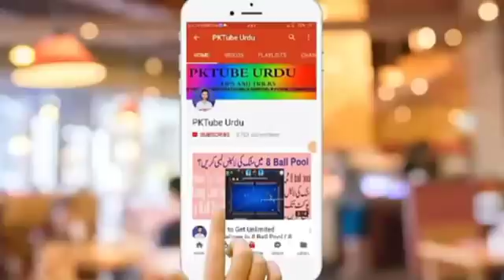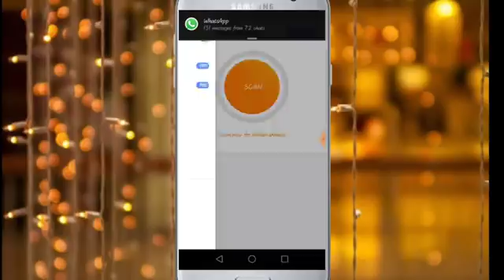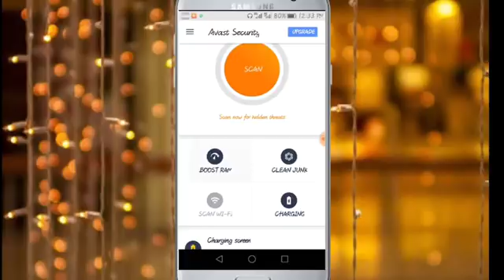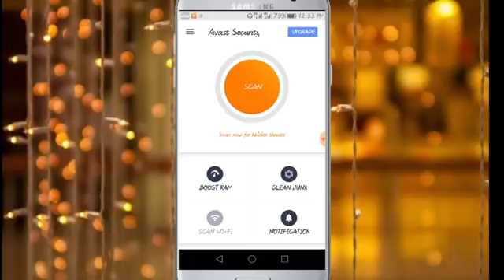Best Anti Virus For Andriod Mobile 2018 In Urdu Hindi | Increase Speed Of Your Android